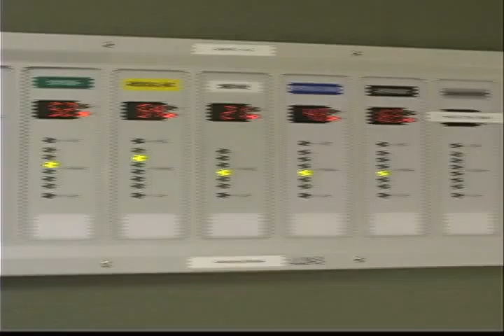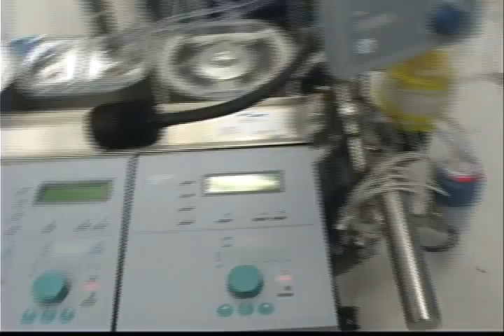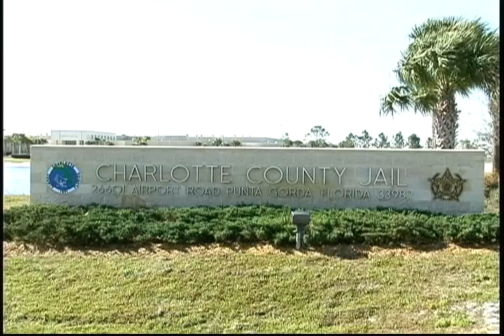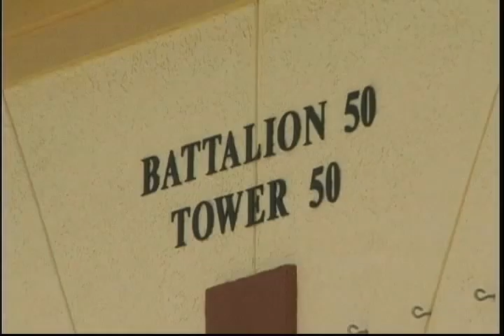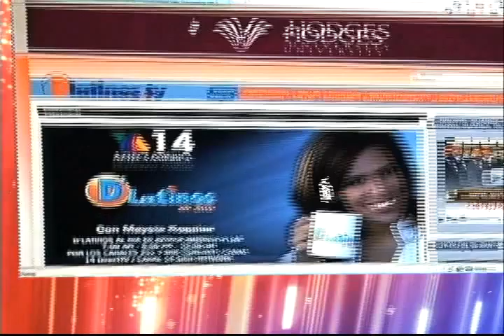Noticias 07 29 09